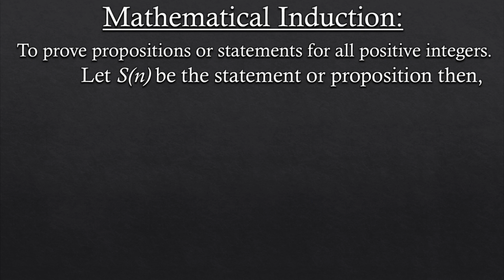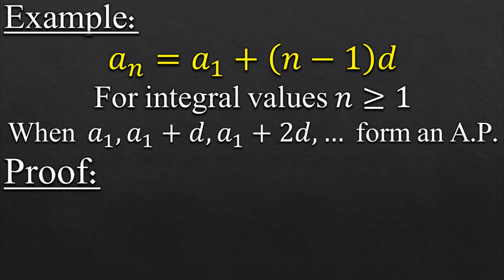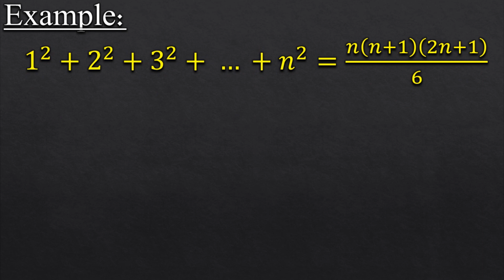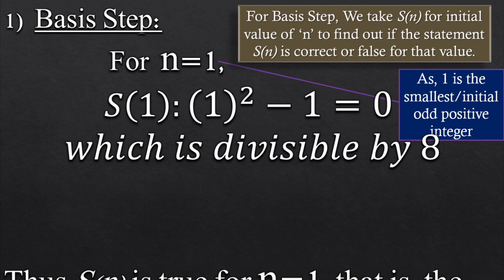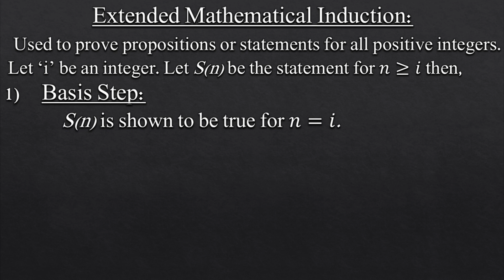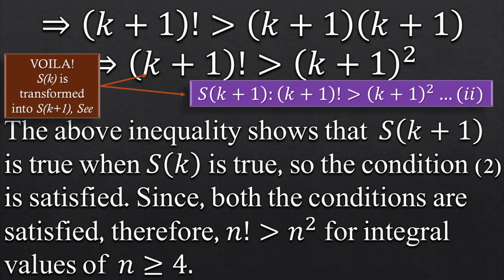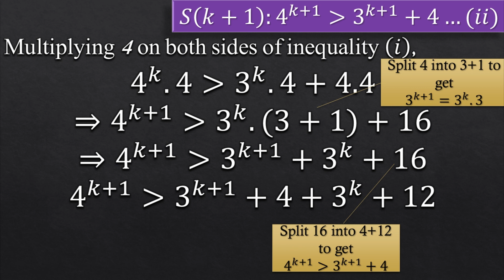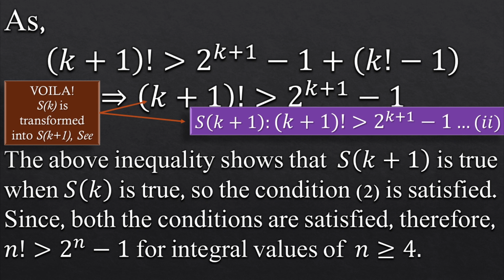Mathematical Induction 10 Problems-Factorial, Inequality, log, A.P and G.P | Maths |Mad Teacher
Time Stamps for each problem:

1) ln(x^n)=n ln x : 00:54

2) Arithmetic Progression a_n=a_1 + (n-1)d : 03:59

3) Geometric Progression a_n=a_1 r^(n-1) : 06:29

4) 1^2+2^2+3^2+ … +n^2 = n(n+1)(2n+1)/6 : 08:59

5) n^2−1 is divisible by 8 : 12:25

6) 1^3+2^3+3^3+ … +n^3 = (n^2 (n+1)^2)/4 : 15:15

7) n! is greater than n^2 : 19:06

8) n^2 is greater than n+3 : 22:54

9) 4^n is greater than 3^n + 4 : 25:28

10) n! is greater than 2^n - 1 : 28:28

This video explains the method of Mathematical Induction by solving 10 different problems including Factorials, Inequalities, log, Arithmetic Progression, Geometric Progression and much more.

Leave your REQUESTS down below!